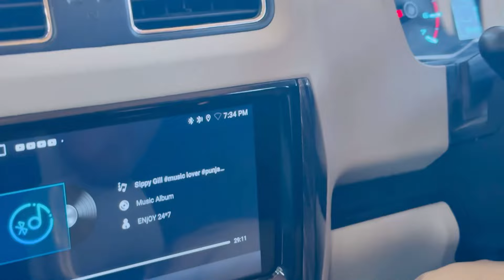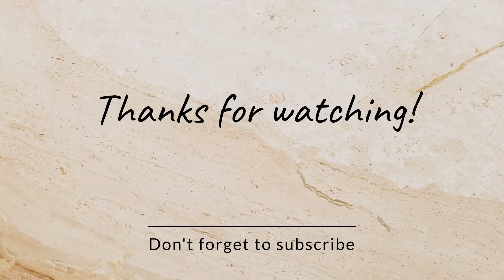Shuttle Shift Gear Swaraj 855 (2024) की Demand ही बहुत है | Music System Repair